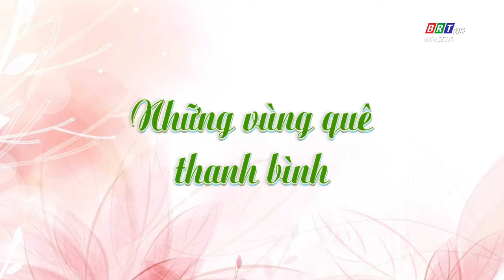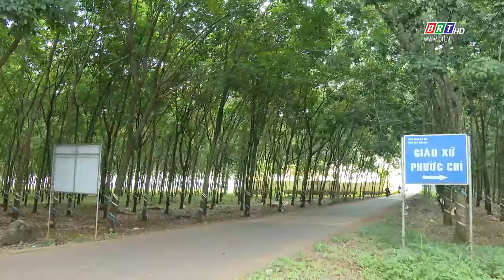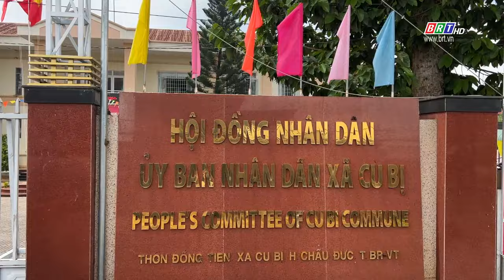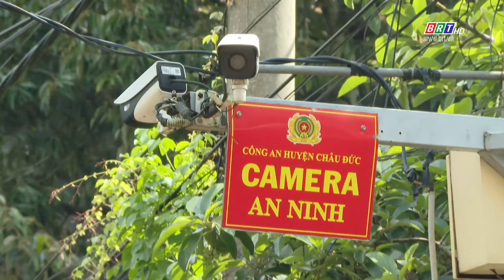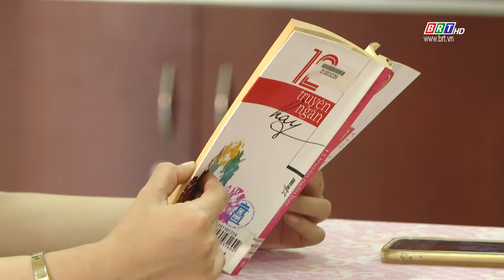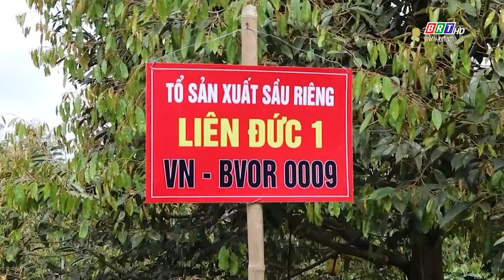Nhịp sống @ 14/8/2024 | Những vùng quê thanh bình | BRT TV